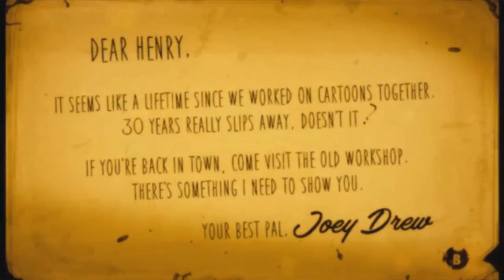Build Our Machine | MAP COMPLETE!!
OH, MY GOD! THIS IS MY FIRST COMPLETE MAP
I DO NOT THINK THAT THIS WILL ONE DAY HAPPEN
IT WILL GO DOWN IN THE HISTORY OF MY LIFE!
Thank you all for participating, I am very grateful for your presence in the MAP :"3
song- DAGames- Build Our Machine
DAGames- Build Our Machine (minus)